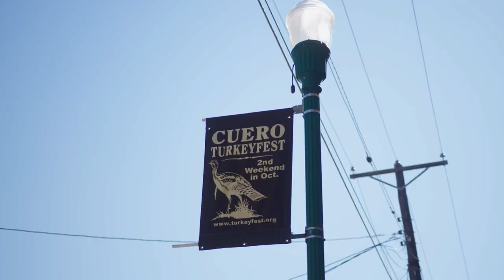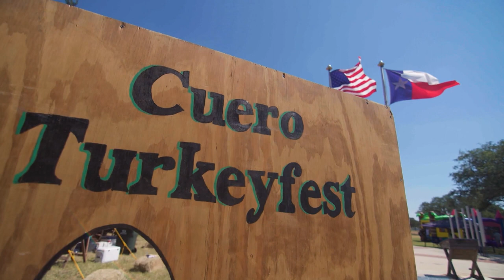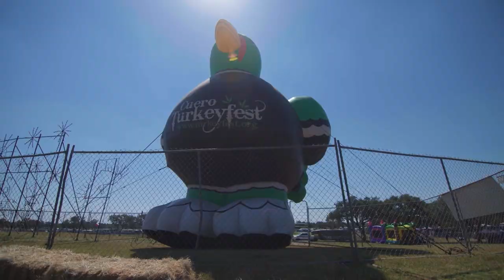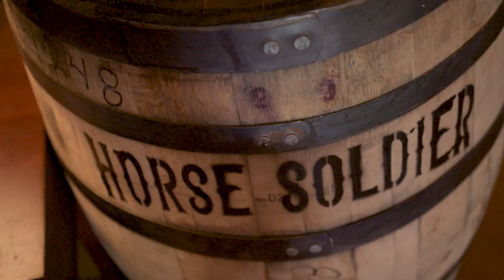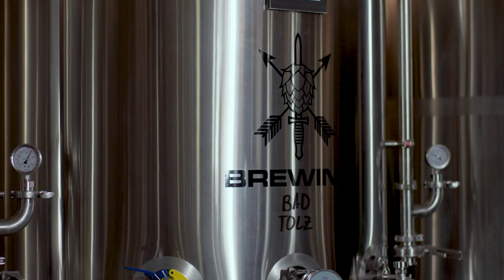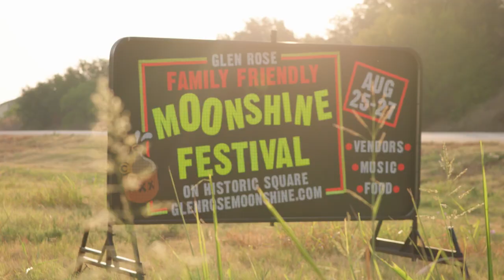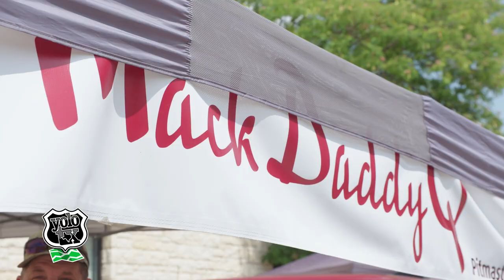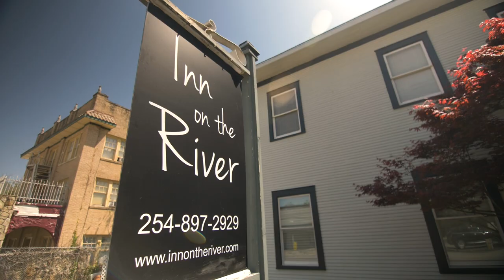Episode 02, Season 7 | Cuero, San Antonio, Glen Rose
Join YOLO TX to Cuero for the 51st annual Cuero Turkeyfest, to Longtab Brewing Co. in San Antonio, and to the 100th Moonshine Festival in Glen Rose, TX!

For more information about visiting Glen Rose Somervell County area visit their or call/stop by their offices

GLEN ROSE SOMERVELL COUNTY CVB
100 Northeast Barnard Street, Glen Rose, Texas 76043

//ABOUT//
YOLO TX is in its 7th Season and we are a 30-minute Travel & Tourism TV show, airing 38+ times across Texas every weekend (Saturday or Sunday) 52-weeks a year, highlighting topics of interest to Texans. YOLO is now available in over 11 millions TV households with 100% coverage in all Texas TV Markets (DMA). YOLO TX is hosted by Aerin "AC" Carreno, Ariel Tawil, Jay B. "JB" Sauceda, Denise Cabello and Taylor Mobley. Join our YOLO TX team each week as we visit the sights and sounds, events, fairs, festivals, unique cities and towns, restaurants, museums, attractions and seasonal happenings at any given time of the year across Texas and beyond.

Want to send us products or mail? Send to:
YOLOTX TV SHOW c/o Quarter Moon Productions